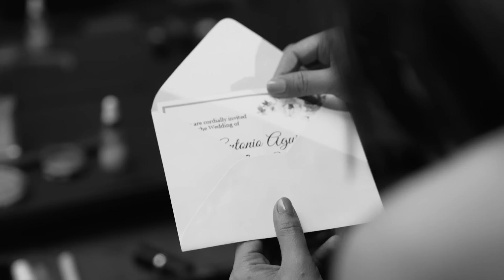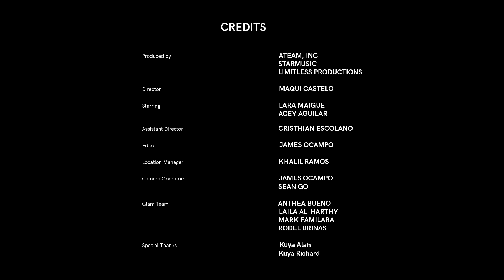Kung Puwede Lang Naman - Lara Maigue (Music Video)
Watch the official music video "Kung Puwede Lang Naman" by Lara Maigue ! You can now download her music at Spotify and iTunes!